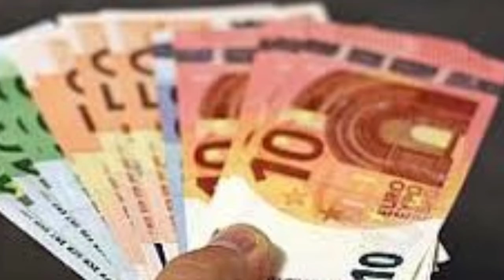ثلاث صفات اذا كنت تتمتع بها ستصبح ثريا في المستقبل بإذن الله